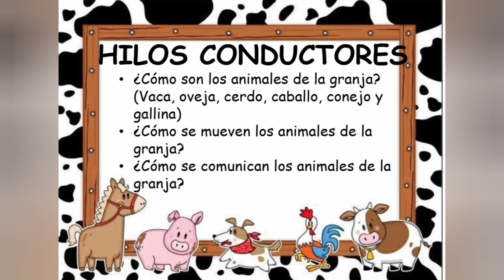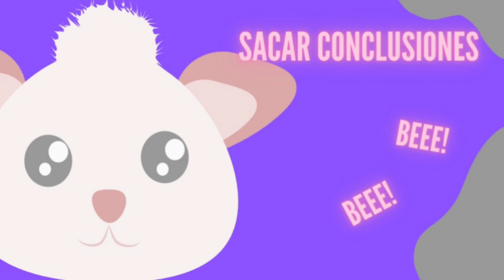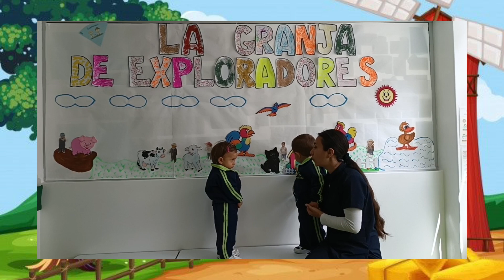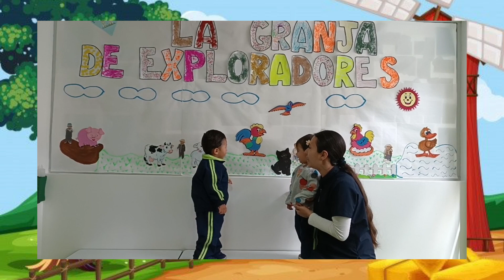Celebración del Aprendizaje 2023 Exploradores